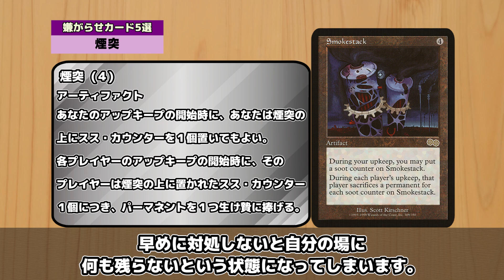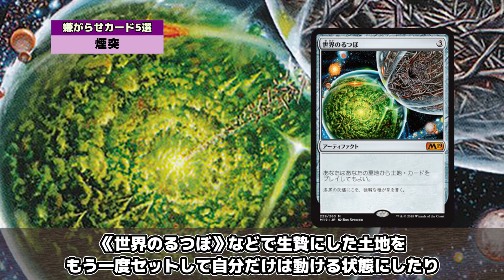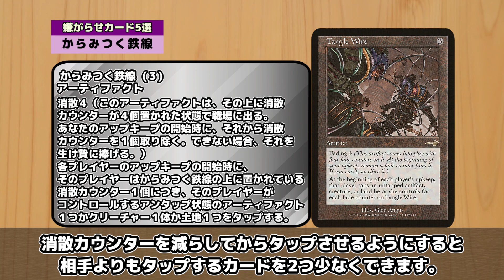【MTG】嫌がらせカード5選 アーティファクト編 - Hated Artifact Cards Top5 -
マジックの様々な事柄をランキング形式で紹介するこの企画。

マジックにはアーティファクトと呼ばれる「魔法の道具」や「機械」をイメージしたカードが存在します。

今回はその中でも「嫌がらせ」に特化したアーティファクト5枚をご紹介します！